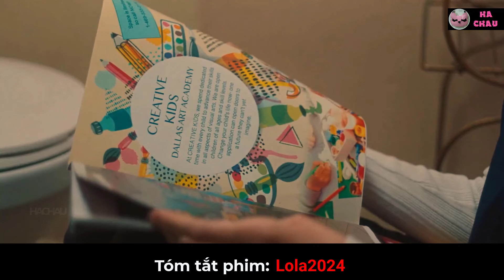Tốc váy nuôi em lại còn bị ông già tặng cho quả bầu, may là cái kết có hậu |Tóm tắt phim|HC